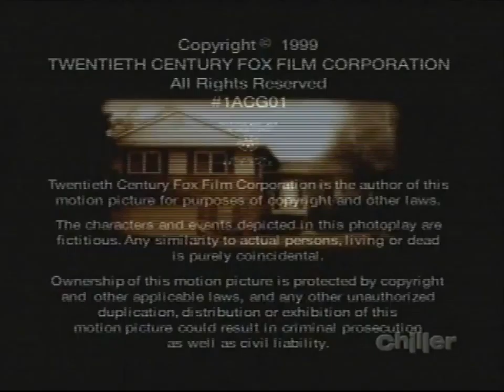Teakwood Lane Productions/20th Television (1999) #2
From a Chiller rerun of Strange World.

Changes:
The 20th Television fanfare is changed.

The logos uploaded aren't owned by me, or us, or whatever. They are being uploaded for preservation and entertainment purposes only. The money I get from these videos helps me and the channel with more content for you people...wait does it?